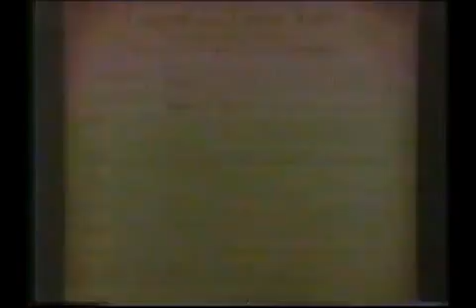1990 Commercials/Promos #8 (October 6th, 1990, NBC)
[1] TV promo: "Quantum Leap"
[2] Philip Morris Companies
[3] Grandy's restaurant
[4] News at 10:00 bumper
[5] Holiday Inn
[6] Ex-Lax
[7] Correctol
[8] Raisin Bran (Kellogg's)
[9] Sudafed
[10] Pillsbury toaster strudel
[11] TV promo: "Saturday Night Live"
[12] TV movie promo: "Hell Hath No Fury"
[13] Fact Plus
[14] Texaco
[15] Del Monte vegetable classics
[16] TV movie promo: "The Summer My Father Grew Up"
[17] Empty Nest end credits (with "Carol & Company"/"The Summer My Father Grew Up" audio promos)
[18] TV promo: "Exposé"/"Real Life With Jane Pauley"
[19] Jack In The Box patty melt
[20] Theater promo: "Rudolf Nureyev & Friends Farewell Tour"